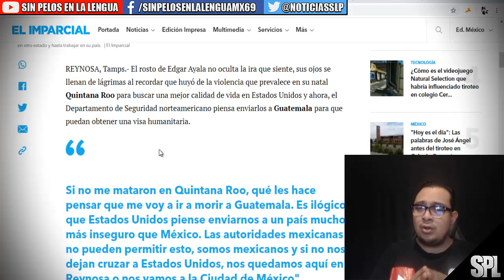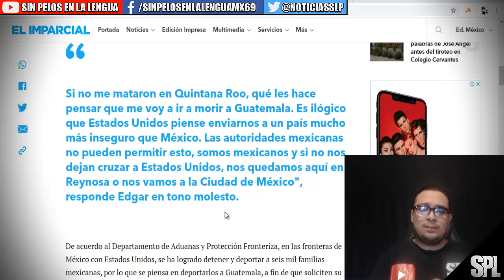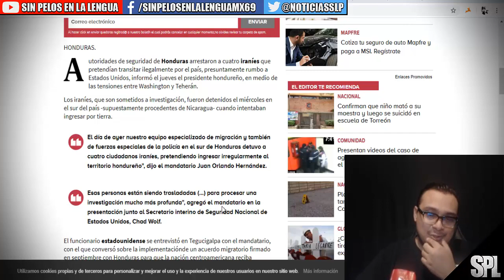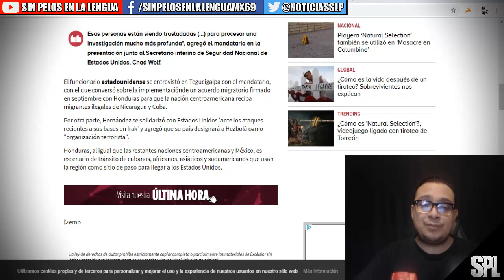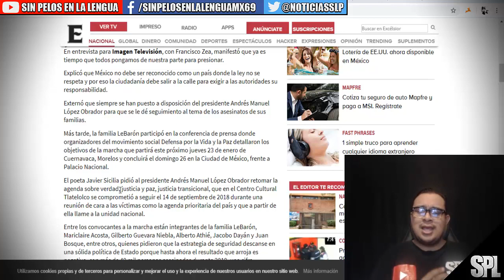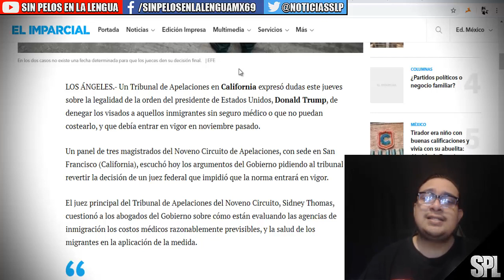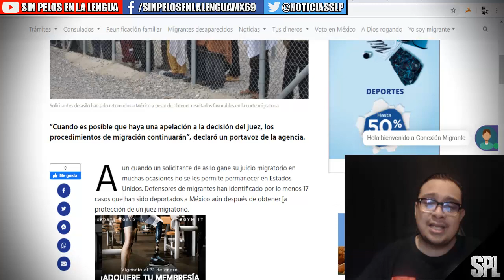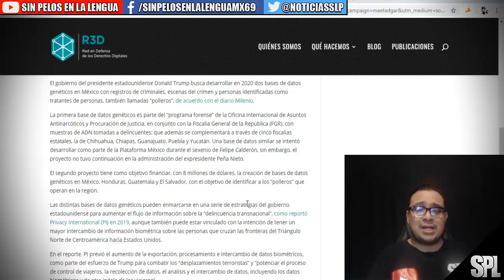Migrantes no entrarán a EU buscan quedarse en México | EU los regresa a México y Guatemala